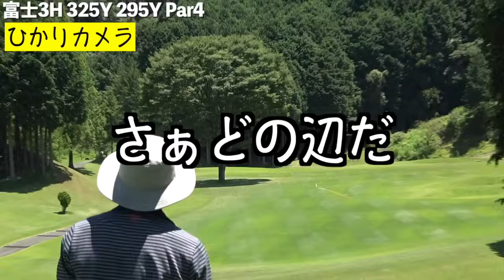ついこの前まで100が切れなかった2人が大成長。ベストスコア達成ラウンド〜第三話〜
DaichiゴルフTVガチンコ女子ゴルフ部

ゴルフ場：レンブラントゴルフクラブ倶楽部　御殿場

セゾンプラチナ・アメリカン・エキスプレス ®・カード
【2022年アンバサダーに就任】
株式会社クレディセゾン

菅原大地監修の練習器具『誰でもレベルUP！デュアルトレーニングセット』が発売中！
菅原大地のメソッドが詰まった、オリジナルの練習器具です。飛距離アップに繋がる「サイコースピーダー」、「サイコースイング」に必要な体幹の筋力トレーニング器具として使える「スイングコーチャー」の2種類をセットで販売します。
↓商品詳細はこちらからチェック！↓
【価格】
14,850円（税込み）
【販売協力】
my caddie

書籍情報
『最大効率スイング』を学べる本

ゴルフ好きのためのコミュニティ⭐︎
「Daichiゴルフ応援団」オンラインサロン
会員限定、大地プロによるレッスン会をほぼ毎月開催！
本気で上達を目指す団員に送る限定動画、会員限定イベント、ライブ配信などもやってます⭐︎会員募集中